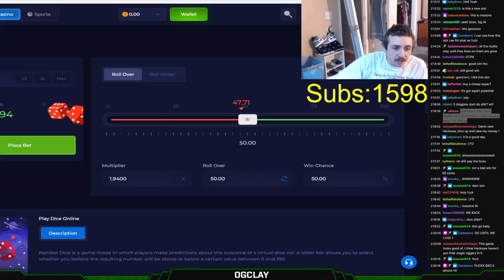BossmanJack Dumbest Lost It All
- smokes cigs
- lost it all
- smokes vape
- begs for money and abuses viewers
- smokes pot
- gets $10 juicer
- smokes cig
- smokes vape
- alyson cheats on him
- bans viewers
- smokes cigs
- beats mom
GPU: 7900XTX
CPU: 12900K (WaterCooled)
Monitor 1: LG 32GN600 32'' 1440P 165HZ
RAM: 64GB Corsair Vengeance DDR5 6400mhz
MOBO: ProArt Z690
PSU: Corsair RM 1000-Watt ATX Modular Power Supply
KEYBOARD: Corsair K95 XT PLAT
MOUSE: SteelSeries AEROX 9
MOUSE PAD: Steel Series XL (Black)
HEADPHONES: Sennheiser HD 660S2's
MIC: HyperX QuadCast USB Microphone
CASE: Fractual design Black
SSD1: 2 TB S70 Blade
SSD2: 2 TB S70 Blade